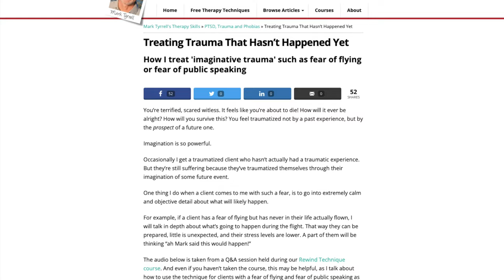Treating Trauma that Hasn't Happened Yet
How do you de-traumatize the memory of an event that hasn't happened yet?

If you're curious as to how to help deal with a fear of flying in the person who has never even flown before, or someone feeling extremely anxious about their first foray into public speaking, then I hope you'll find the tips in this video to be helpful.

The tips will also be useful if you're looking for advice on how to treat public speaking in general, or other types of anticipatory anxiety.

Psychology is my passion. I've been a psychotherapy trainer since 1998, specializing in brief, solution focused approaches. I now teach uncommon practitioners all over the world via our online courses.

Video highlights:
00:00 Introduction
00:13 When you feel traumatised about an imagined future event
01:53 How I might help someone anxious about public speaking
03:27 A template to use to help someone with a fear of flying
05:00 Boring the fear out of a client...
09:06 Using 'highway hypnosis' to help with fear
09:44 Your client won't remember 'how they got there'